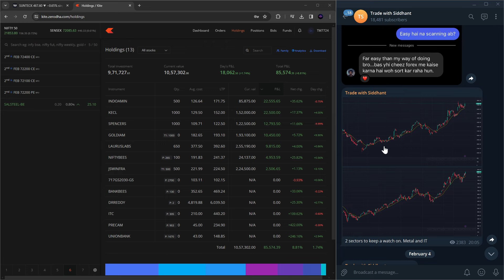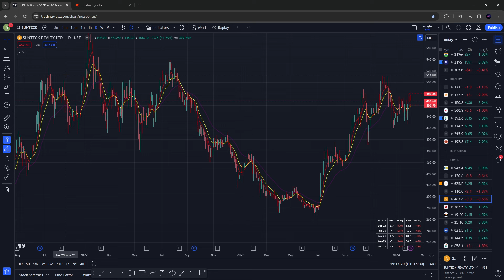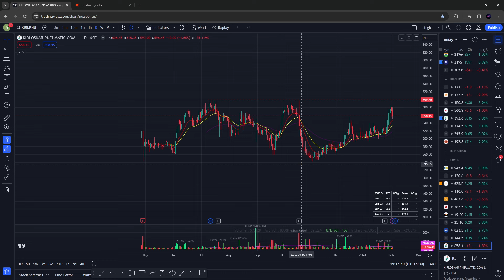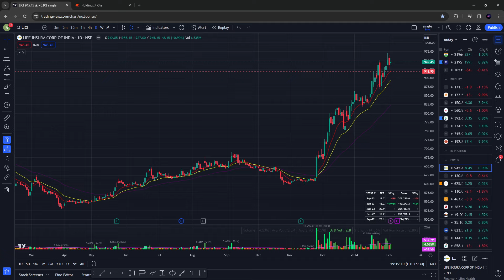4 EASY BREAKOUT STOCKS | HOW TO SWING TRADE?